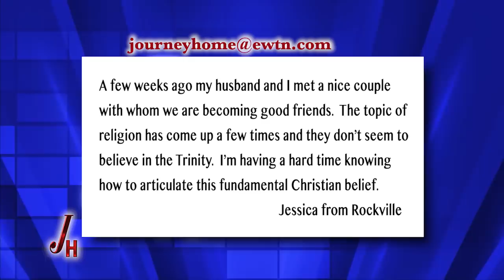The Journey Home - 2018-02-25 - Mark McNeil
Former Assemblies of God and United Pentecostal Mark McNeil discusses the questions and truths that led him to the Catholic Faith. Hosted by Marcus Grodi.